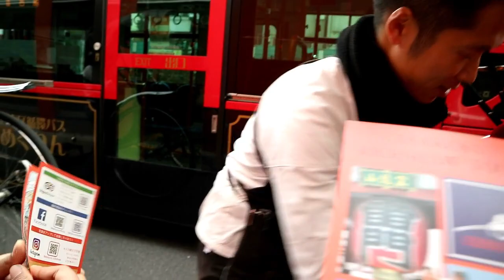JIN RIKISHA, Transportasi Tenaga Manusia | JAPAN LIFE #20